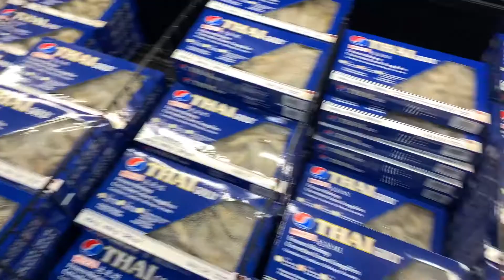Wifey Lockdown Birthday Dinner